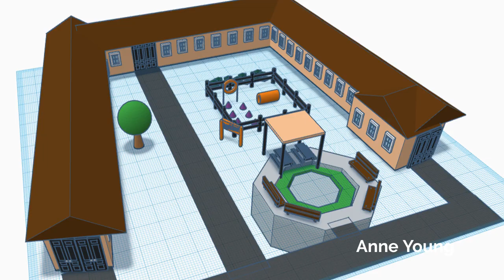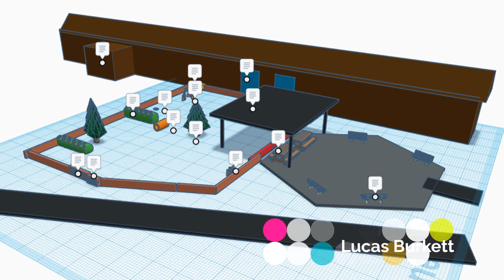April 24, 2023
Cooper's Corner Design Finalists